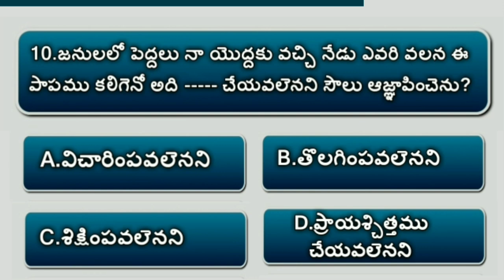bible quiz on samuel #22 | Bible Questions And Answers Telugu